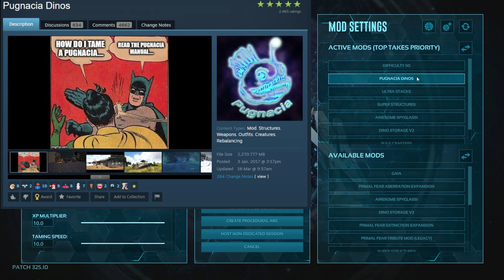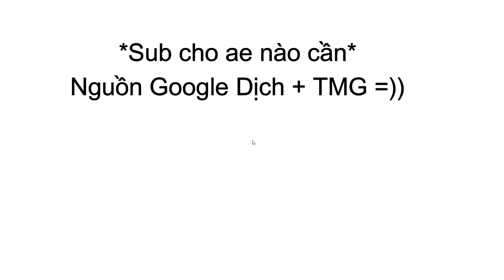ARK Survival Evolved |Ss3| #1 : Quá Nhiều Hành Trong 1 Video ( Season mới nè!! )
◙ Câu Hình Máy
 - Cpu I3-9100F
 - Main H310
 - Ram 8gb
 - Vga Rx 570